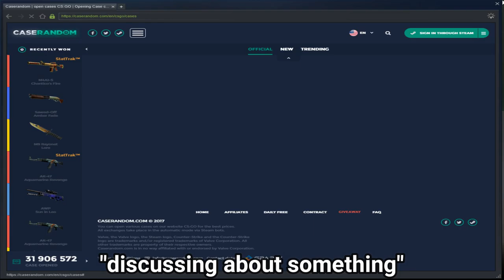Throwing easy rounds (CS-GO Highlights #2)